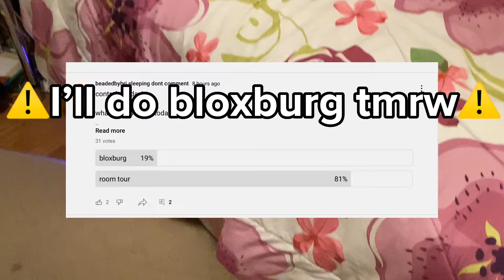room tour *uhm yeah*